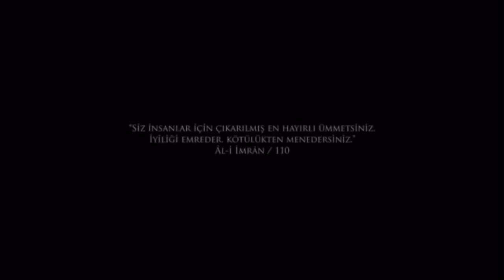Hepsini Biz Yaptık❗️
Biz kim miyiz❓
Sonuna kadar izle❗️

Bir çiçekle bahar olmaz. Ama her bahar bi çiçekle başlar. O çiçek sensin hadi güneşle ve oksijenle beslen kendini geliştir sadece kendin için değil insanlık için bu yozlaşmış dünyayı düzeltmek için tek umudumuz sensin.

“Karanlığa küfredeceğine bir mumda sen yak” hadi başlayalım.